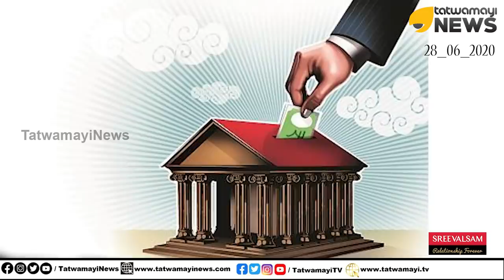സിപിഎമ്മിന്റെ ഉറക്കം പോയി....ഇനി എങ്ങനെ തട്ടിക്കും വെട്ടിക്കും,തിരുകിക്കയറ്റും...എല്ലാം സ്വാഹ...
സഹകരണ ബാങ്കുകളുടെ ഭരണവും നിയന്ത്രണവും ഇനി ആർ ബി ഐക്ക്.നിയമം പാസായി.കേരളത്തിലെ സി പി എം ഗോവിന്ദ ഗോവിന്ദ...